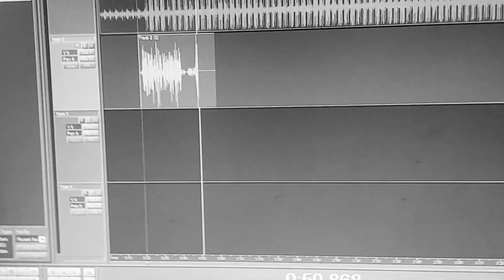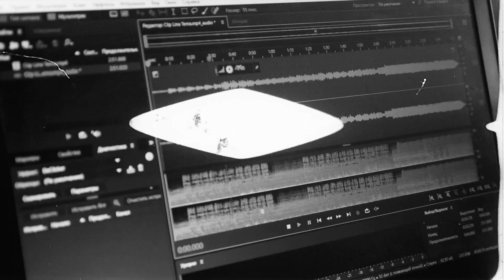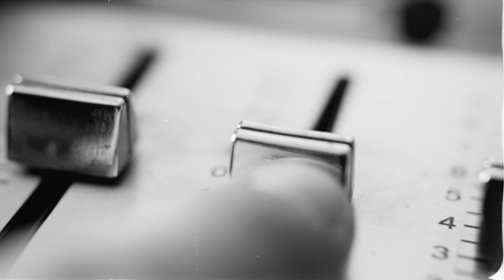G.N.A BezStresu Od dzieciaka prod G.N.A bit O.S.T.R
Siemanko wszystkim dziś chciałem zaprezentować moją nową produkcje
uliczny Jeleniogórski hip hop ujęcia rapowane nagrałem telefonem a o reszte materiału zadbał Rafał Wójcicki Das